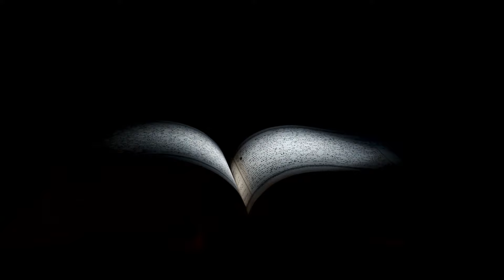I'm Gay and I Follow the Latter-day Saints Commandments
Balancing Faith & Identity: Discover the compelling reasons why I, as a gay member of The Church of Jesus Christ of Latter-day Saints, choose to keep the commandments. This video delves into the intersection of faith, identity, and the teachings of the LDS Church, offering a unique perspective on living a committed and faithful life.

In this video, you will learn:

1. Introduction to My Journey: I introduce myself and the topic, sharing why I continue to keep the commandments as an LGBTQ member of the LDS Church.

2. Contextualizing Faith and Identity: Understand the importance of commandments within the LDS faith. Commandments are divine instructions given by God to help us live righteous lives and return to Him. They are derived from the Bible, the Book of Mormon, the Doctrine and Covenants, and the teachings of modern-day prophets. Observing commandments brings blessings, happiness, and closer communion with God, while breaking them leads to spiritual distance and hardship.

3. Personal Reasons for Keeping the Commandments:
   - Spiritual Fulfillment: How keeping the commandments fosters a deeper connection with God and brings spiritual blessings.
   - Community and Shared Values: The role of commandments in creating a sense of belonging and unity within the LDS community.
   - Moral Framework: The commandments as a guiding set of principles for making ethical and moral decisions in life.

4. The Role of Love and Acceptance:
   - Love and Acceptance: Commandments emphasize love and acceptance, as highlighted by the teachings of Jesus Christ. These principles are reinforced through modern-day revelations in the LDS Church.
   - Personal Stories: Living by commandments of love and acceptance has positively impacted many lives, creating a ripple effect of kindness and compassion in the community.

5. Navigating Challenges:
   - Acknowledging Difficulties: Addressing the common challenges faced while trying to keep the commandments, especially as an LGBTQ member.
   - **Strategies for Overcoming Challenges**: Practical tips for seeking support, staying informed, and prioritizing commandments to navigate life's complexities while maintaining faith.

6. The Importance of Dialogue:
   - Encouraging Open Dialogue: Promoting respectful discussions on LGBTQ issues within the church to foster understanding and inclusivity.
   - Individual Journeys: Recognizing the unique and complex spiritual journeys of each person, emphasizing the need for compassion and personalized spiritual guidance.

Conclusion:
Summarize the key points and reiterate the importance of keeping the commandments in my life as a gay LDS member. Encourage viewers to share their own stories and engage in respectful dialogue.

By watching this video, you'll gain a deeper understanding of how faith and identity can harmoniously coexist, offering insights into living a life of commitment, love, and spiritual fulfillment.

Dennis Schleicher